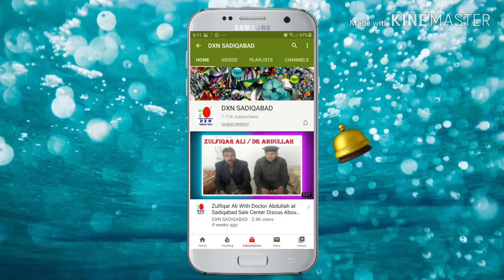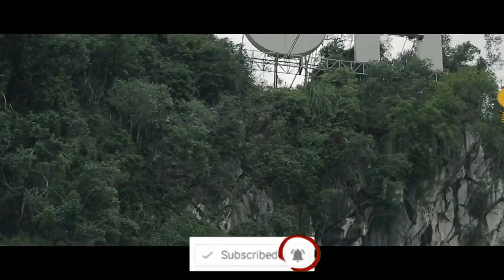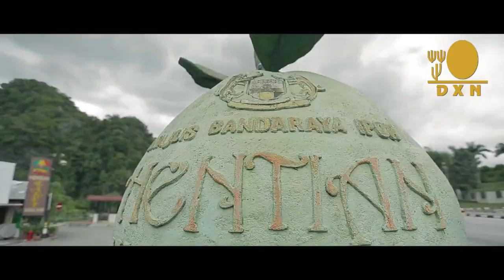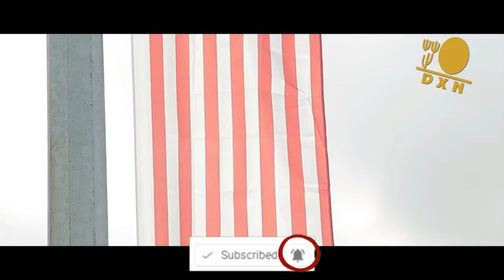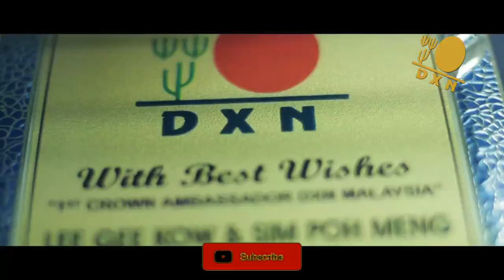DXN SADIQABAD | Present Success Stories From the DXN Family | Mr. Lee Gee Kow and Madam Sim Poh Meng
DXN World Largest Ganoderma Company Based in  Malaysian Health Supplements, Food Beverages, Personal Care and beauty products.

DXN products are food supplements, not medicines, Reishi Mushroom Powder, Spirulina Herbal Tablets, Lion’s Mane, Cordyceps, Potenzhi, Morinzhi, Lingzhi Black Coffee, VitaCafe Coffee and more